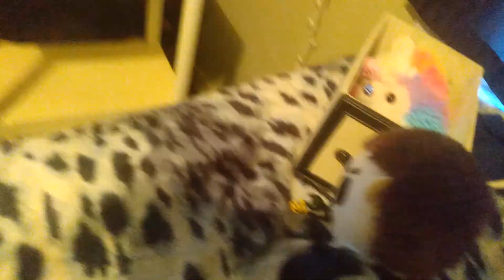Freddy's wonderland the movie part 4